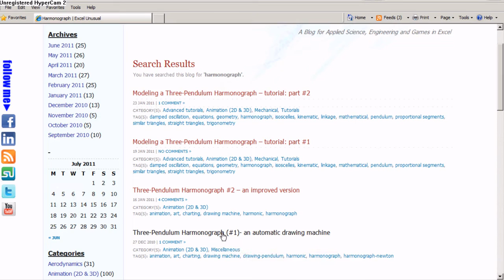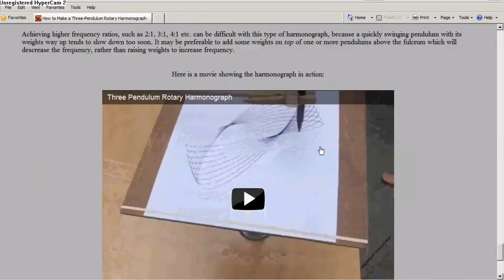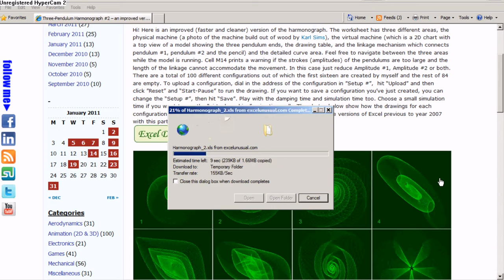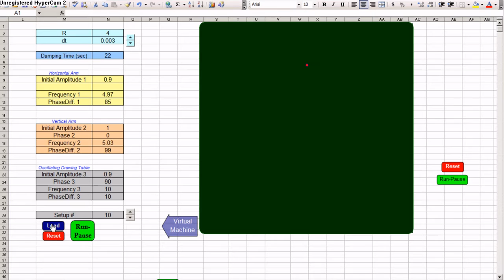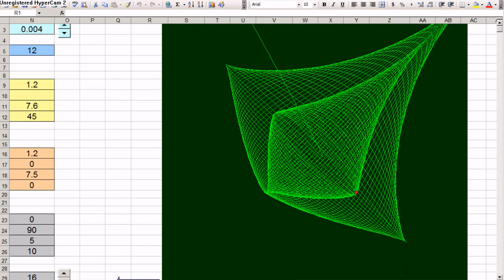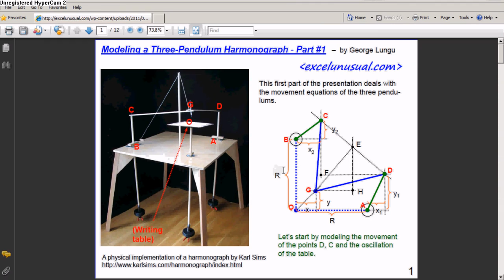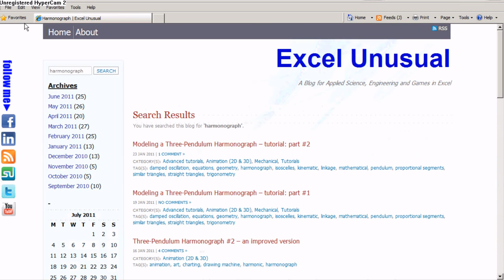A 3-pendulum Animated Harmonograph Model in Excel 2003 - introduction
This is an animated harmonograph model in excel.

nra, foot locker, champs, eastbay, end of the world, suzy favor hamilton, december 21 2012